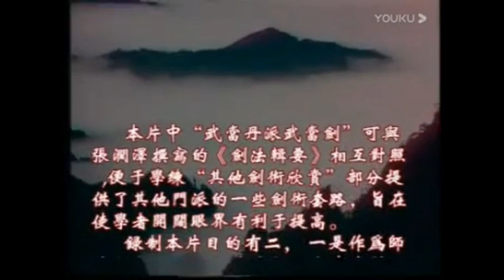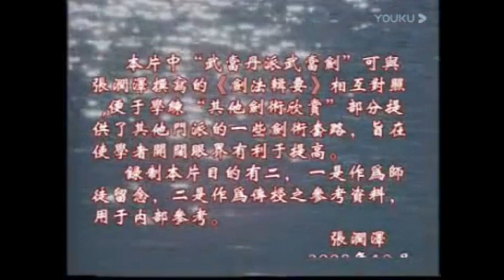Wudang Dan Pai Sword 丹派武当剑 by Master Zhang Runze 张润泽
There have been disscusions up and down, when forms emerged. Some say anywhere in the Qing Dynasty others even claim only a little more than hundred years ago.
Ill say when you look at the bulk of kung fu forms, when the styles have emerged and looked where the they came from you know the likely truth.

What is not so hard to figure out is, when forms started they were pretty long.For example their are old forms of Taiji that can require you up to half an hour to complete(of course considering tempo into it even longer).

Due to different reasons masters decided to cut forms into roads,which in part was a way to make teachings more accessible to students also different life situations.

Yet not in every case a form with maybe 6-7 roads or more started this way. Sometimes the form was cut into maybe 3,4,5 roads and people developed variations of the existing roads and added them as new roads.